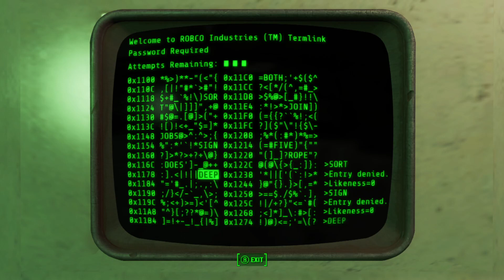Fallout 4... But REALLY Modded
I got Fallout 4 GOTY for 10 bucks on steam so I can mod it WAAAAAAY more -- Watch live